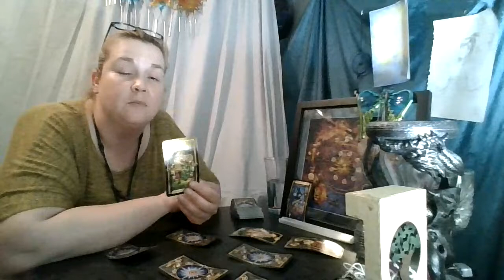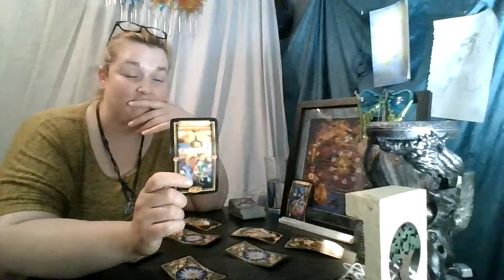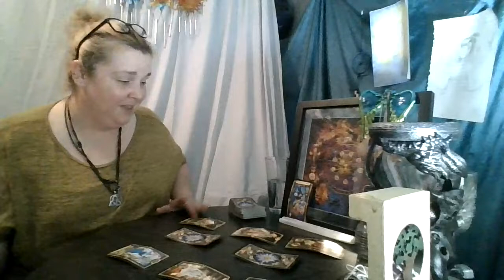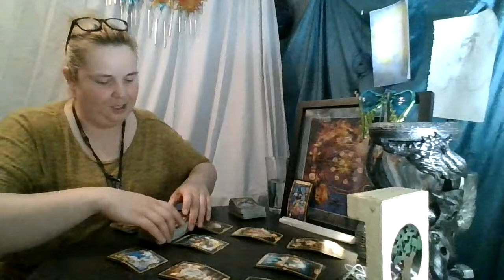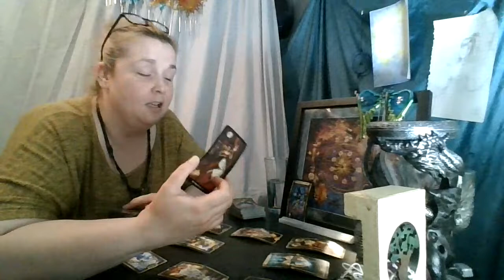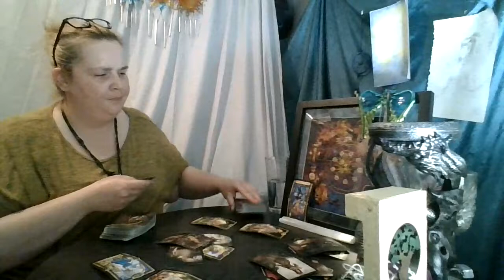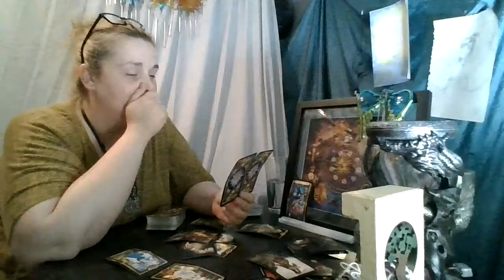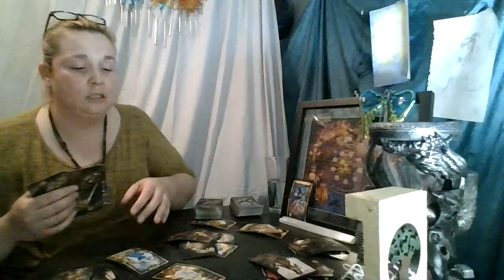Scorpio 1st 1/2 of June: Silent Treatment???